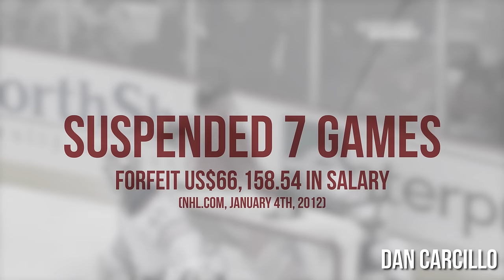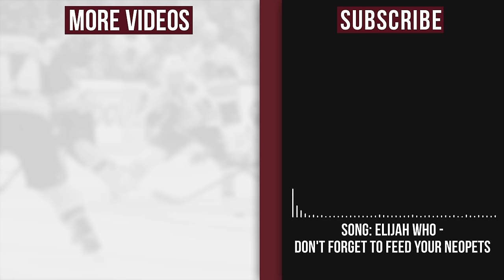NHL: Suspensions [Part 1]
►Tell me what NHL videos you would like in the comments below!
►Outro Song◄
elijah who - don't forget to feed your neopets
►Chapters◄
0:00 Intro
0:07 Rick Rypien
0:53 James Wisniewski
2:07 Tom Kostopoulos
2:53 Dan Carcillo
3:47 Brendan Smith
4:48 Jody Shelley
6:47 Raffi Torres
8:10 Mike Rupp
9:03 Outro